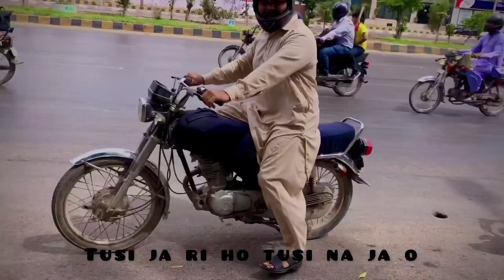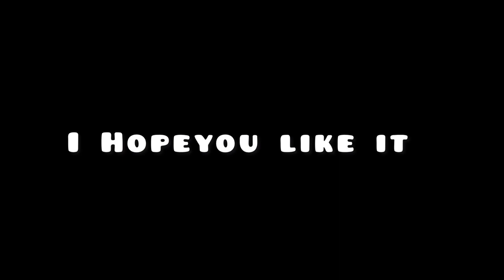Aj chacha k sat b vlog bana liya bot maza a. ya ha